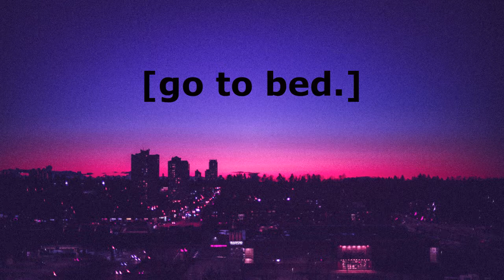Zenosyne [Go To Bed]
what if i make adult swim bumps?